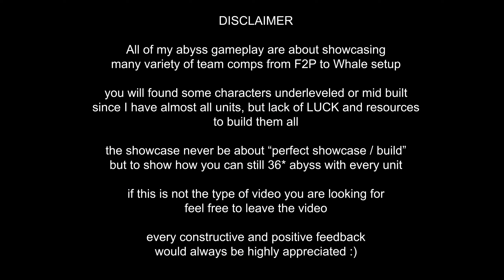C2 Ayaka Morgana and C2 Raiden National - Genshin Impact Abyss 3.1 - Floor 12 9 Stars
this video showcase C2 Ayaka Morgana and C2 Raiden National clearing spiral abyss 3.1 floor 12 with 9 stars

⏱️ TIMELINE ⏱️
00:00 Intro
00:10 Ayaka 12-1
01:07 Raiden 12-1
01:50 Ayaka 12-2
02:47 Raiden 12-2
04:08 Ayaka 12-3
05:11 Raiden 12-3
06:14 Ayaka Build
07:08 Raiden Build

a cup of coffee will help me create better content